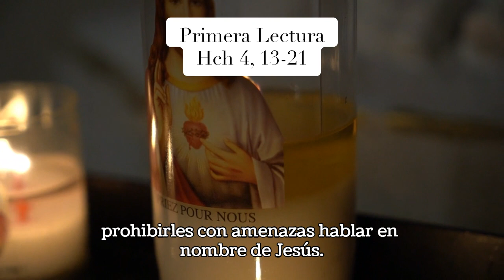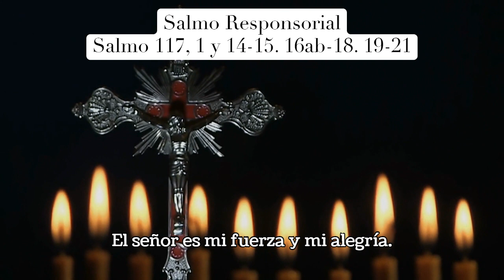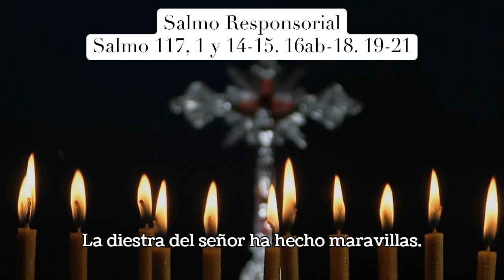Sábado de la octava de Pascua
Descubre la profundidad y el poder de las lecturas católicas diarias para el 6 de abril de 2024. En este video, exploramos la valentía y la fe inquebrantable de los Apóstoles en Hechos 4:13-21, la celebración de la misericordia divina en el Salmo 118, y el encuentro transformador con el Cristo resucitado en Marcos 16:9-15. Acompáñanos en esta reflexión que busca fortalecer nuestra fe y renovar nuestro compromiso con el mensaje de esperanza y resurrección.